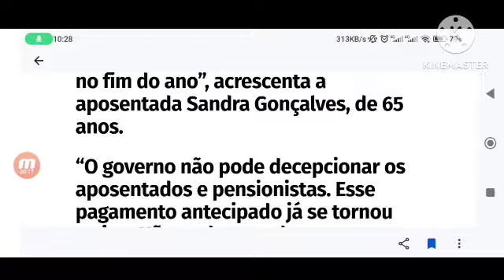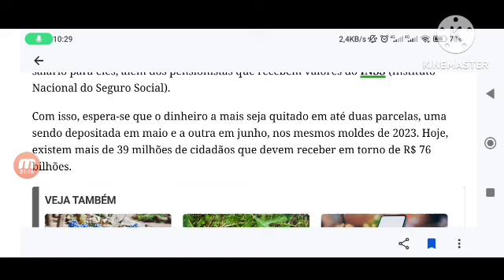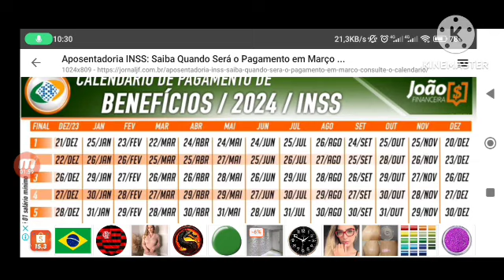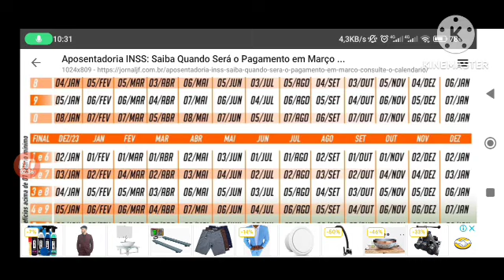PAGO ESSA SEMANA! 13° SALÁRIO ANTECIPADO R$3.846,00 NA CONTA LIBERADO 1° PARCELA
O 13º do INSS (Instituto Nacional do Seguro Social) trata-se de um dos principais direitos concedidos aos aposentados e pensionistas. Em suma, o benefício funciona como uma espécie de salário extra, comumente pago em duas parcelas, nos dois últimos meses do ano

Como bem se sabe, pelo terceiro ano seguido os pagamentos do abono natalino foram antecipados, de modo que as duas parcelas foram concedidas entre maio e junho de 2022. Os repasses ocorreram antes de o período tradicional, em decorrência dos impactos financeiros e sociais originados da pandemia da Covid-19.
No entanto, muitos segurados da autarquia, somente foram contemplados pelo benefício, após o período de apuração para o recebimento da antecipação do 13º salário, o que fez que muitos ficassem sem os pagamentos do primeiro semestre deste ano.

Diante deste cenário, ficou determinado que este grupo iria receber o valor proporcional do benefício, em uma única cota que será concedida ainda no mês de novembro de 2022

Quem tem direito a cota única do 13º salário

Terão direito à parcela única do 13º do INSS, todos aqueles que obtiveram a concessão do benefício previdenciário este ano, entretanto, não integraram a folha de pagamento da antecipação do abono natalino. Em suma, irão receber os valores, segurados que foram contemplados com os proventos a partir de maio de 2022.

Cabe salientar que não são todos os benefícios intermediados pelo INSS que garantem o direito ao 13º salário, de modo que somente receberão o abono, aqueles que estiverem recebendo algum dos proventos listados abaixo:

Aposentadoria;

Auxílio-doença;

Auxílio-reclusão;

Auxílio-acidente;

Salário-maternidade